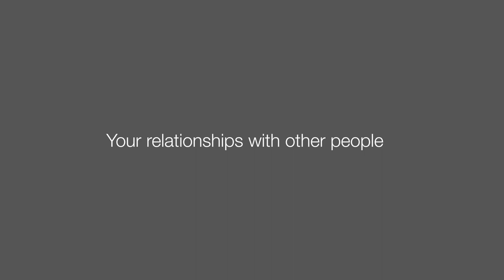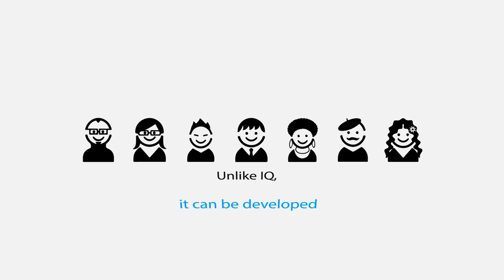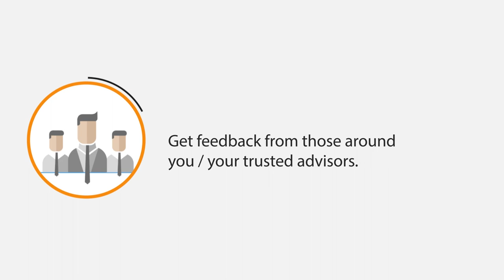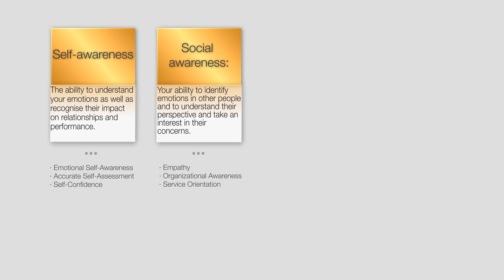Emotional Intelligence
Emotional intelligence (EI) is the ability to identify, assess, and control the emotions of oneself, of others, and of groups.

In this animation we explain the fundamentals of emotional intelligence and their implications.

This compliments our "emotional intelligence" white paper.

The first use of the term "emotional intelligence" is usually attributed to Wayne Payne, other people credited with developing the understanding of EI include Keith Beasley, Leuner, Stanley Greenspan, Peter Salovey, John Mayer and more recently Daniel Goleman.

If you'd like to find out more read the "emotional intelligence" white paper on our web site.